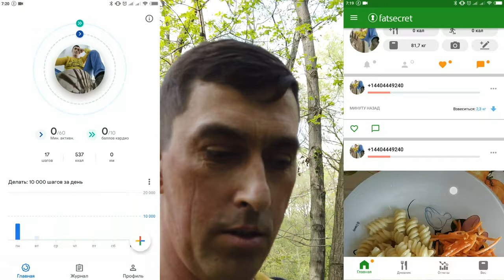Счетчик калорий или как просто похудеть \ Третья неделя на диете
На мой взгляд это самый простой, но трудозатратный вариант. Он подходит для людей, которые все любят держать под контролем, ведут учет и у них все упорядочено. При регистрации Fatsecret попросит вас ввести возраст, вес и желаемый вес, до которого вы захотите похудеть. Также укажите — сидячий образ жизни. Программа на основе Ваших данных ,составит калорийность дневной нормы, которую Вам следует употреблять. Но это не совсем верно. И я сейчас объясню почему.  К примеру вы каждый день съедали по 3000 кк, если вы женщина — это очень много, а если мужчина — то не так уж и много на самом деле.  Программа предлагает вам есть по 1300 кк. Во-первых психологически вам будет очень тяжело резко сокращать объем пищи более чем в два раза. Во-вторых тут же организм начнет вырабатывать кортизол, который всеми силами будет мешать похудению. поэтому мы пойдем другим, проверенным путем!

Счетчик калорий FatSecret или как просто похудеть